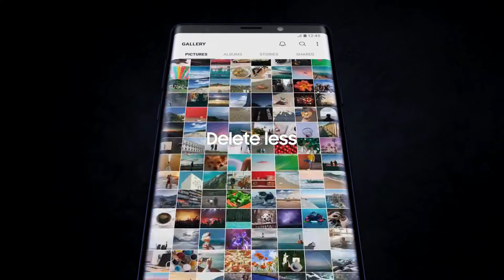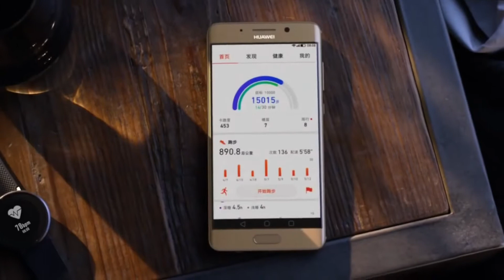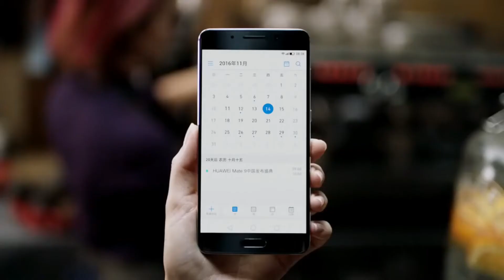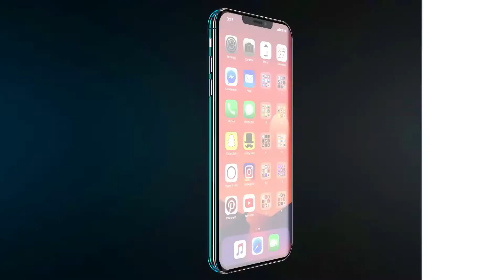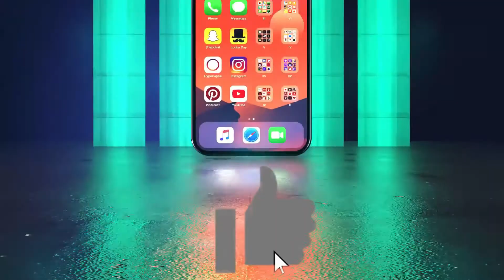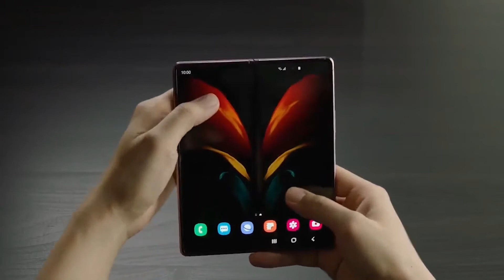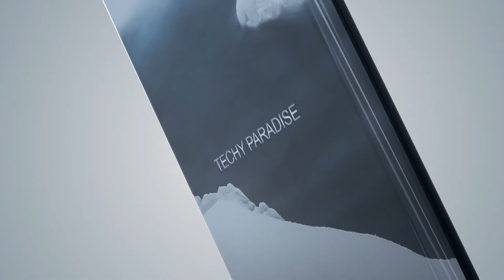Top 10 💰Expensive 💰 mobiles in India 🔥🔥/MJ PREDATORS/2020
This video is about expensive mobiles in India. There are 10 mobiles in this video don't skip the video till ending.

There are different types of mobiles
so don't skip this video

Top 10 Expensive mobiles in India

most Expensive mobiles

India's most Expensive mobiles

Samsung expensive mobiles

best mobiles in india

Moto Razr

BV 5500

Nubia 17S

iPhone 11

The top most mobiles in India